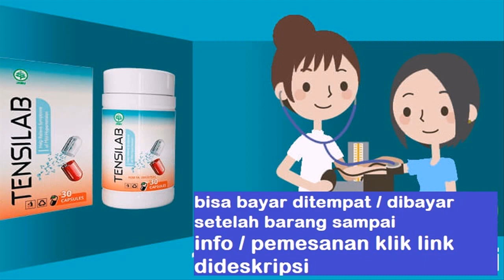mencegah sakit stroke - jual tensilab obat stroke